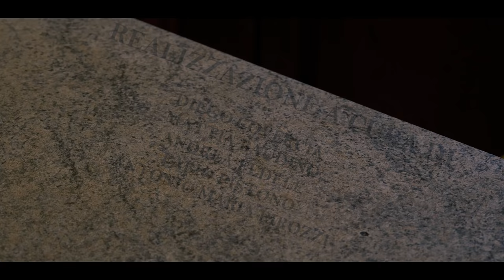Cocci - short film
Il buio è attorno a noi, su di noi, dentro di noi.  E' un concetto plastico, deformabile, elastico e avvolgente. Strangola, soffoca, sgozza ed è inarrestabile. Muta forma ed è imprevedibile; il suo potere è l’indipendenza.

Buon viaggio, gente del pubblico, e speriamo che, dopo questa visione, riusciate ad osservare con occhi meno incerti i vostri bui interiori.

Realizzazione a cura del Progetto PNR